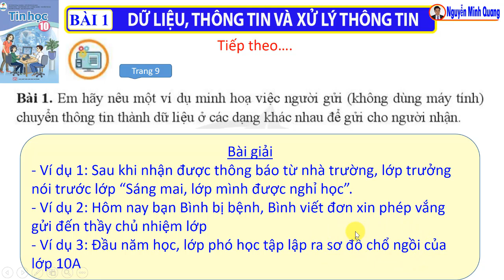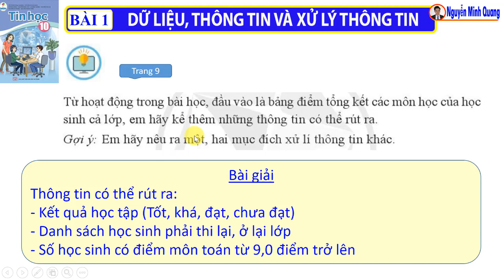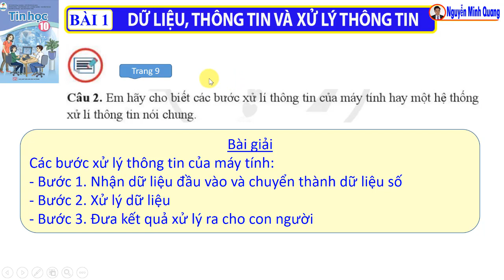Giải Bài tập Luyện tập và Vận dụng - Bài 1 Dữ liệu, thông tin và xử lí thông tin - Tin học 10 - CD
Bài giảng tin học lớp 10, hướng dẫn Giải Bài tập Luyện tập và Vận dụng (trang 9) cuối Bài 1 Dữ liệu, thông tin và xử lí thông tin, chủ đề A Máy tính và xã hội tri thức, tin học và xử lý thông tin, trang 5, sách giáo khoa Cánh diều
Link xem Video bài 1 Dữ liệu, thông tin và xử lí thông tin trang 5